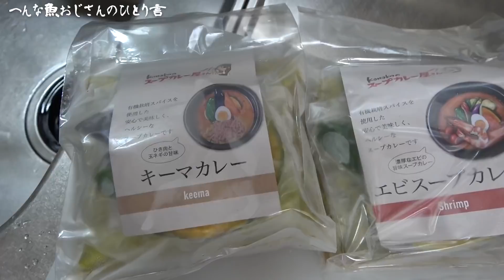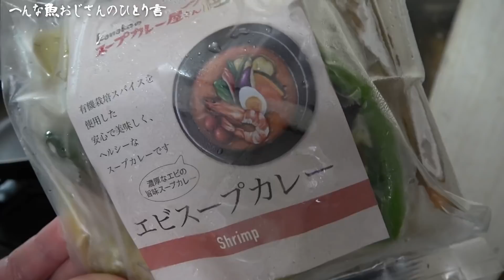大魔神佐々木さんのスープカレー！大魔神佐々木さんが魚ひろばに遊びにきてくれました！【爺ちゃんの晩ご飯】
大魔神佐々木さんからいただいた「kanakoの スープカレー屋さん」はこちら↓

へんおじ物産展のご購入はこちらから！

☆へんな魚おじさんのLINEスタンプ発売中!!

150-0011
「株式会社Carry On へんな魚おじさん&ヒゲの兄貴」宛

それじゃ！バイバイッ！！